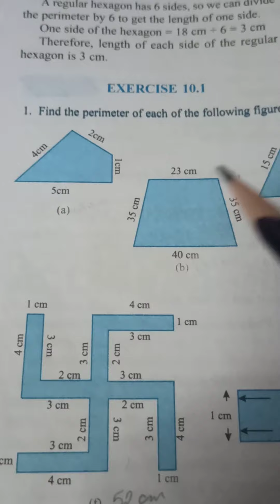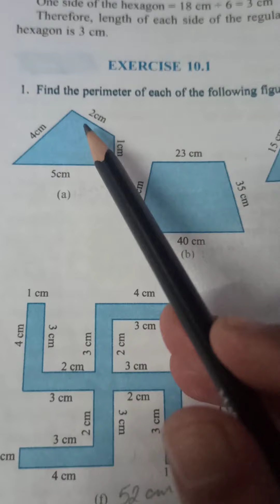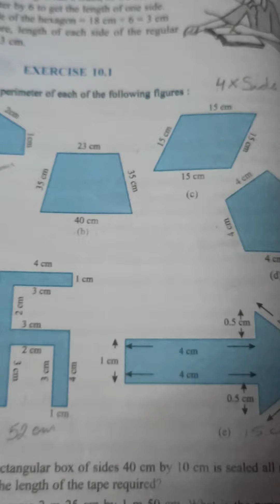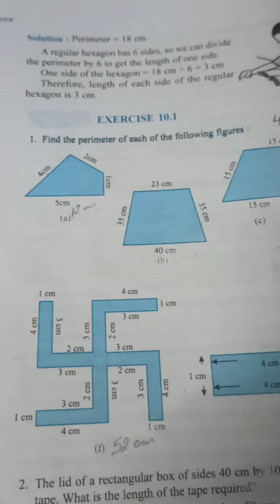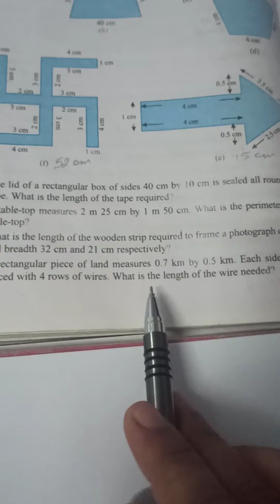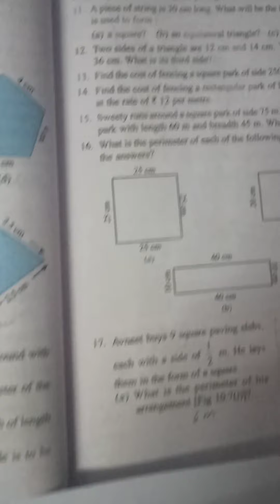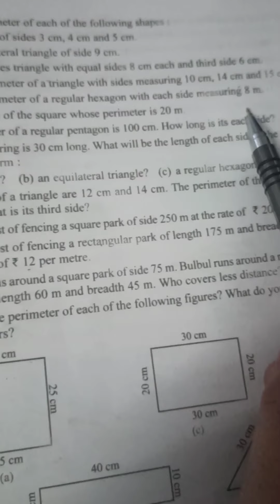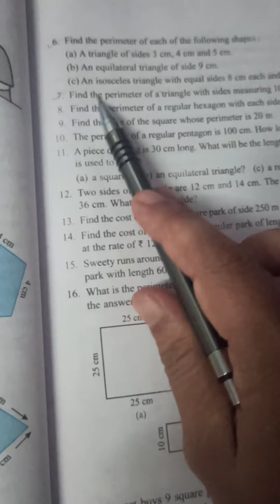Class 6, Mensuration, chapter 10, Ex 10.1